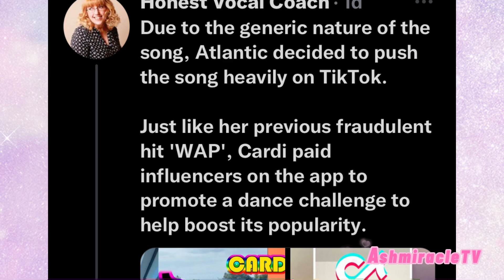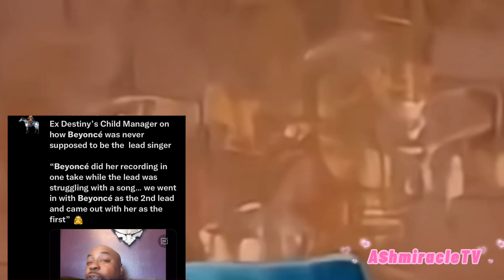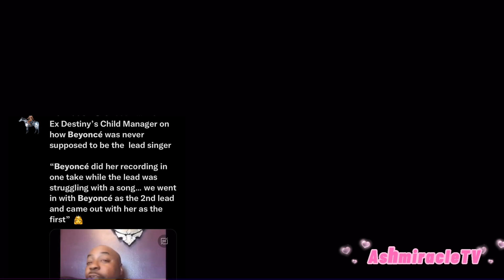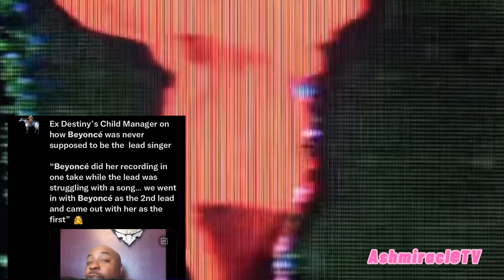NickiMinaj Surpasses 🅰️dele| CARDI EXP0$ED|DOJA X JID|MEG🅰️N VS 15🅾️1 CASE| QUEEN🅱️ Vs ExManager